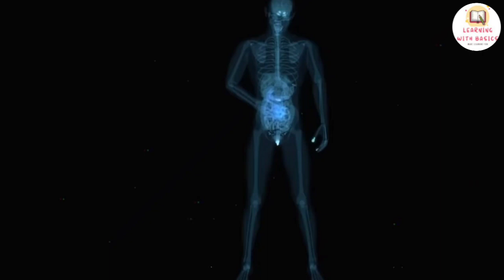Teenage life में ये गलती मत करना वरना बहुत पछताओगे 😱 |Learning with basics |Shivam pal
Teenage life में ये गलती मत करना वरना बहुत पछताओगे 😱
In this video I am discussing about Teenagers problems which can ruined your life
Students Must watch this video .
Awareness video